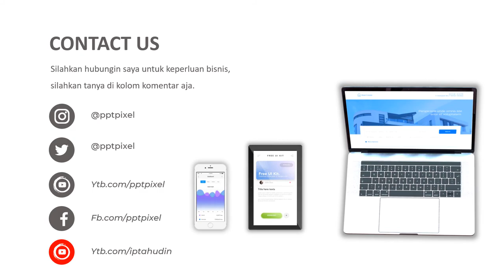Contoh Video Promosi klinik bersalin, rumah sakit, puskesma, buka praktek, anak, bidan, melahirkan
Contoh Video Promosi klinik bersalin, rumah sakit, puskesma, buka praktek, anak, bidan, melahirkan. Jasa Edit Video Atau

By : Iptahudin
m.me/iptah